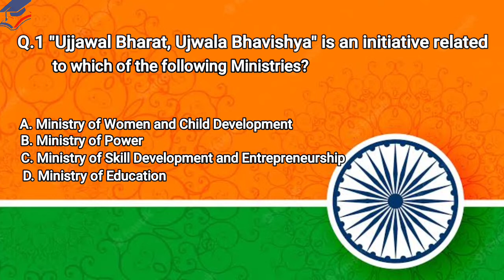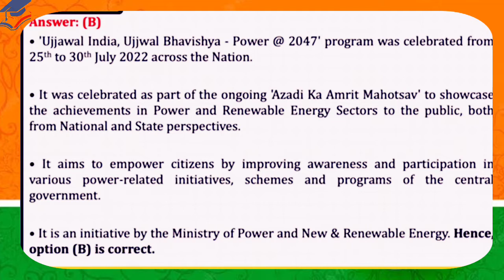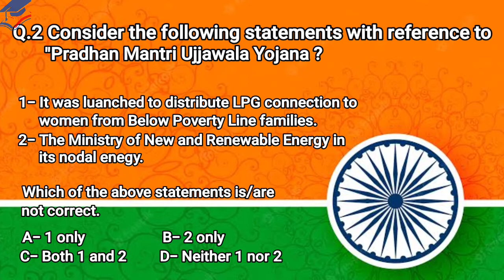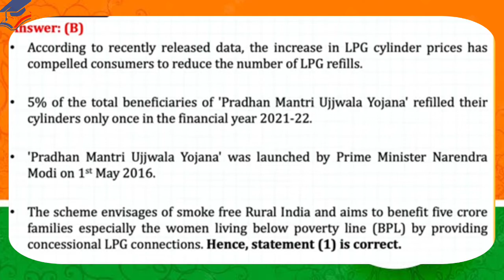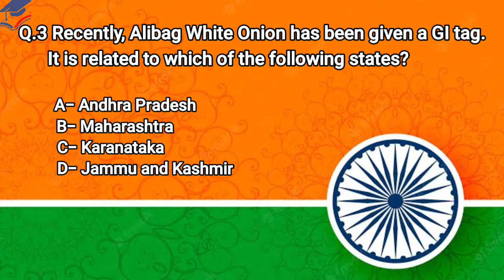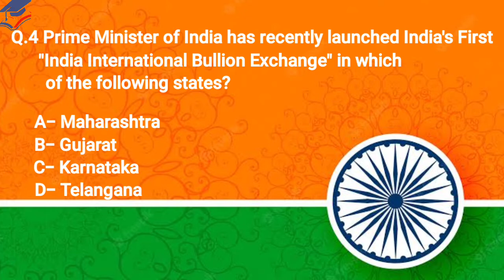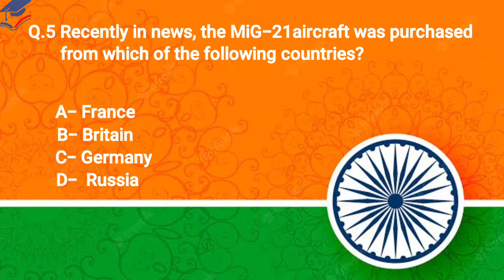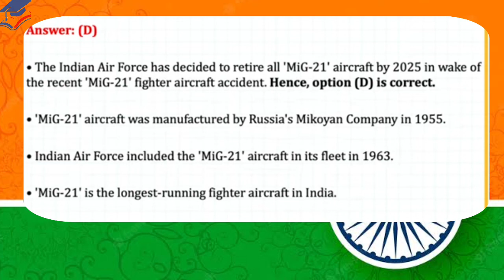Current affairs of August Month by Sandeep sir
Current Affairs of August Month in Srishti Classes by Sandeep Sir